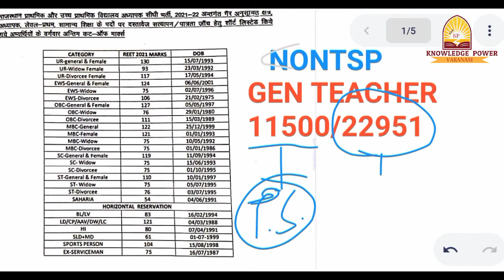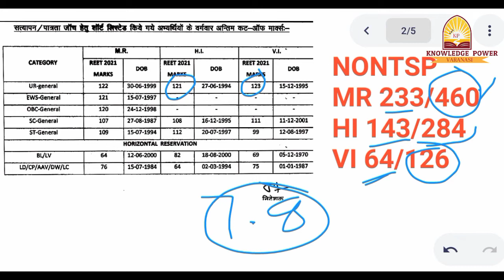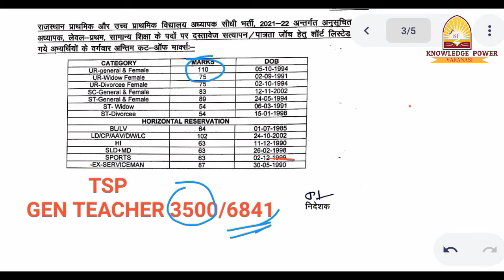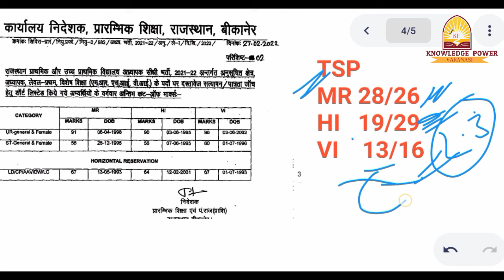REET FINAL CUT OFF AFTER DV |सामान्य और विशेष शिक्षक | NON TSP | TSP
reet final cut off (general + special teacher) after document verification
डॉक्यूमेंट वेरिफिकेशन के बाद रीट का फाइनल कट ऑफ
सामान्य और विशेष शिक्षक दोनों
टीएसपी और नॉन टीएसपी एरिया